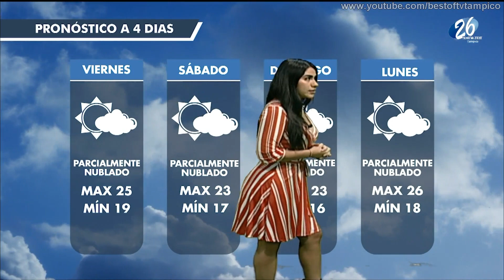Cesi Morales 10 Enero 2020